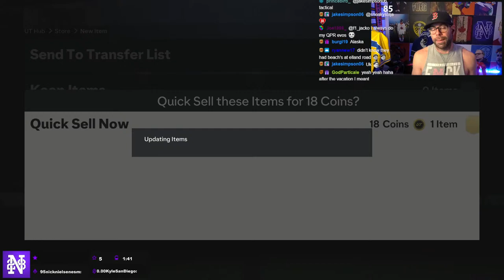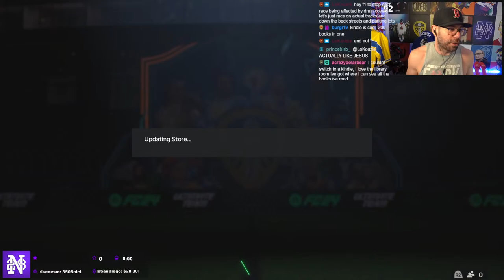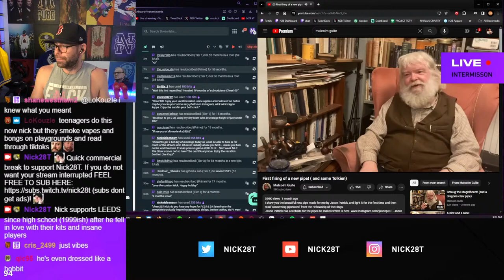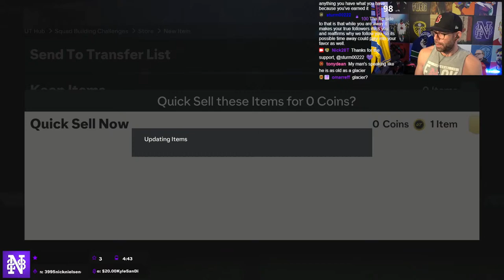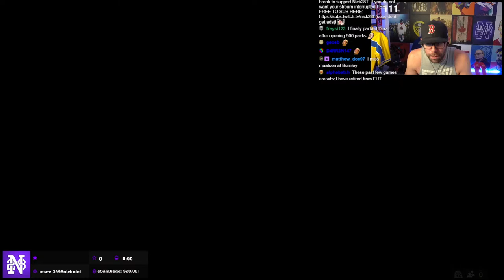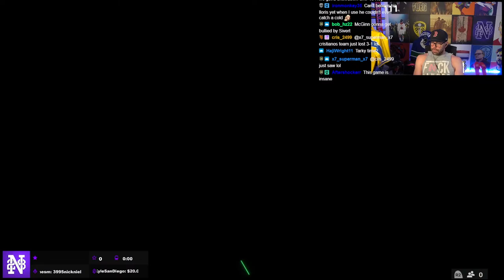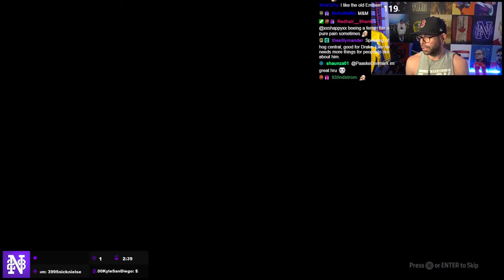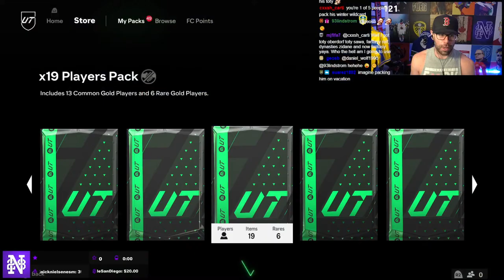FINAL DAY before 1 week off for VACATION - LIVE POOR MAN RTG 153 - FC24